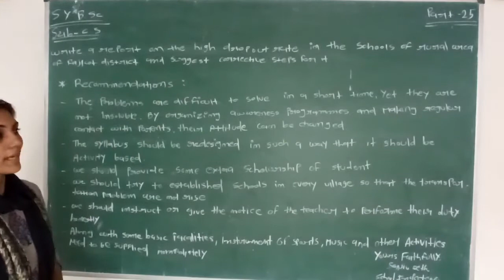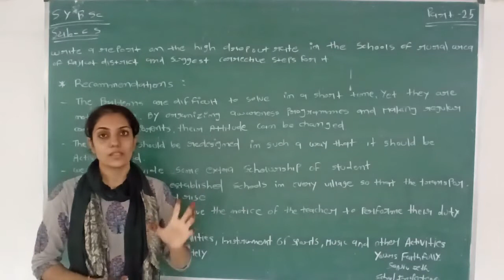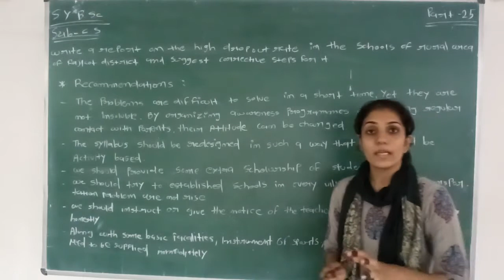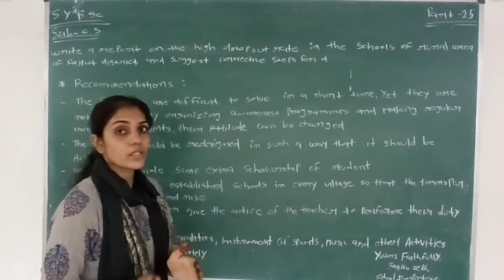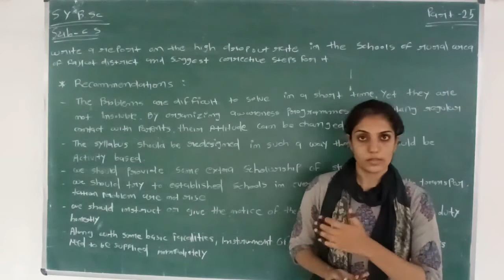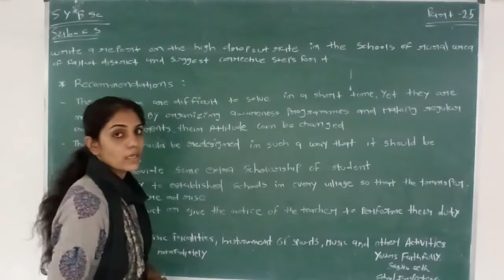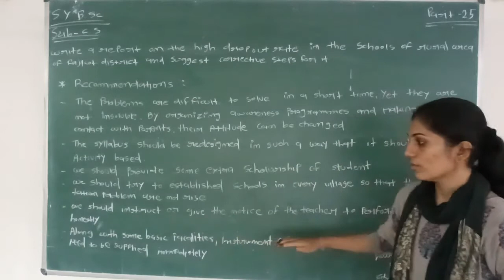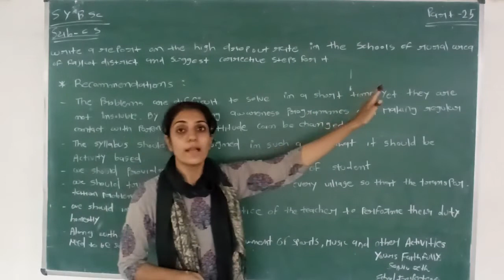B.Sc. Sem 4 | Business Communication | Ch 2 I Report | Part 25